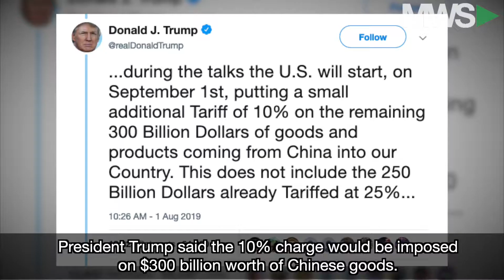Wall Street Wake Up Call: August 2nd, 2019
The stock slide continues this Friday as investors not only take in POTUS Trump's tweets that threatened China with additional levies, but also China's response to the President.